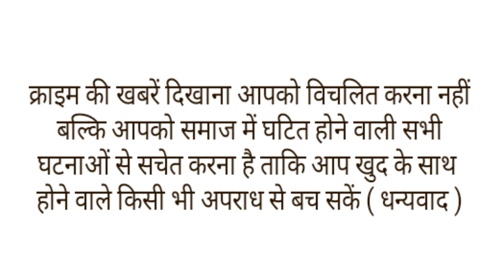ठेले पर सवार बाप बेटे को कार ने मारी टक्कर,इकलौते बेटे ने मौके पर तोड़ा दम,परिवार हुआ बेसुध।